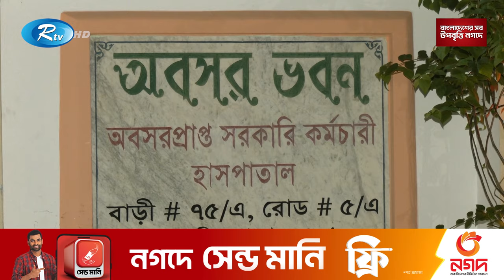সাত মসজিদ রোডের অবসর ভবন থেকে ১১টি হাত বো'মা ও দেশিও অ'স্ত্র উদ্ধার | Sat Masjid Road | Rtv News